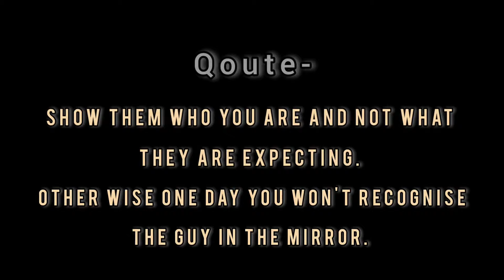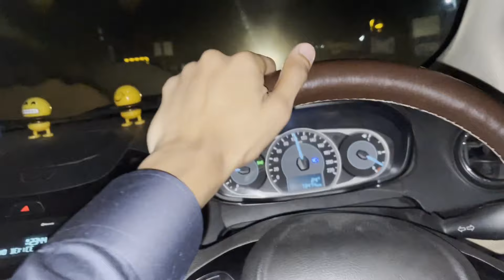He challenged me 🤷‍♂️ | Reception Ceremony | B Prak came 😱?